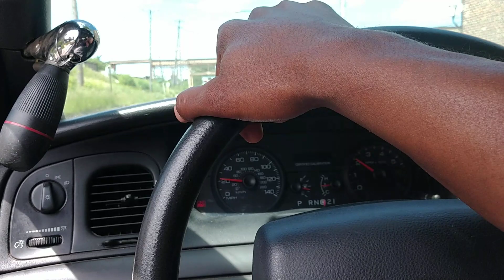Why did I get a Crown Vic finish the video another time